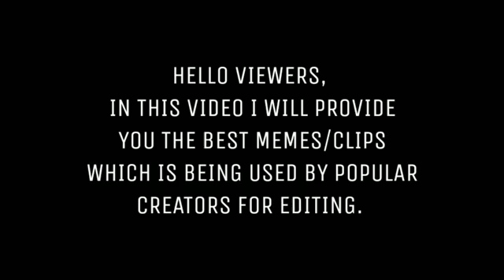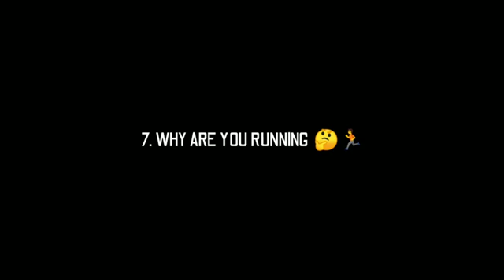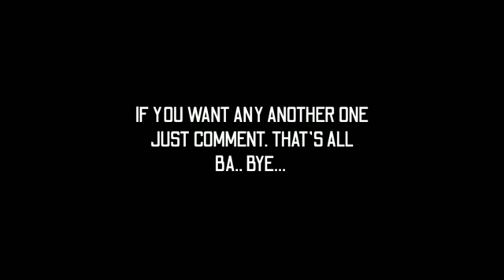All memes download link in description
. ⏺ 𝗗𝗢𝗪𝗡𝗟𝗢𝗔𝗗 𝗟𝗜𝗡𝗞𝗦 ⏺.